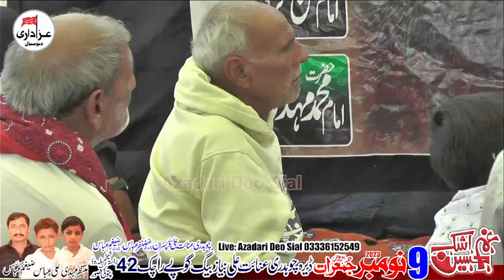Zakir Mashkoor Ali Arif | 9 November | Gopy Rah | 2023